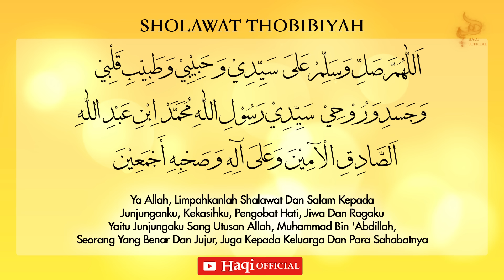Sholawat Penyembuh Penyakit (Thobibi Qolbi) Full 1 Jam | Haqi Official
Assalamualaikum wr wb. Sahabat Haqi, kami persembahkan Sholawat Penyembuh Penyakit (Thobibi Qolbi) Full 1 Jam | Haqi Official

Sholawat Thobibiyah/Thobibi Qolbi mempunyai fadhilah/manfaat mampu membersihkan penyakit dalam diri kita baik penyakit dhohir maupun penyakit batin, pengobat lupa (mudah mengingat perkara-perkara yang lupa), serta menguatkan ruh dan jiwa kita. Tentunya semua itu atas izin Allah SWT.

Sholawat Thobibiyah juga diijazahkan oleh Habib Husein bin Anis Al-Habsyi untuk dibaca di awal Majlis.
Haqi Official Music
"Sholawat Penyembuh Penyakit (Tobibi Qolbi) Full 1 Jam "

Executive Producer: John Ayie'
Composed : John Ayie'
Arranger : John Ayie'
Vocal : Dian Agustin
Audio Visual : Haqi's Studio